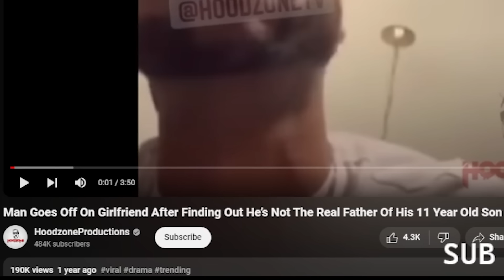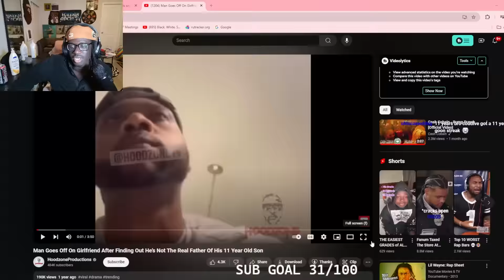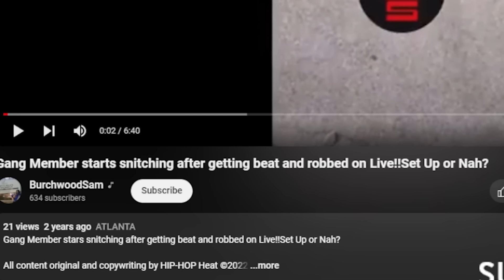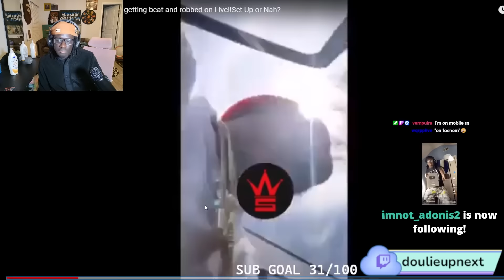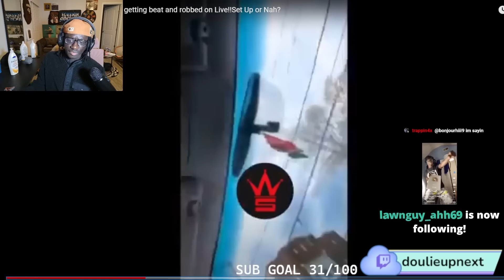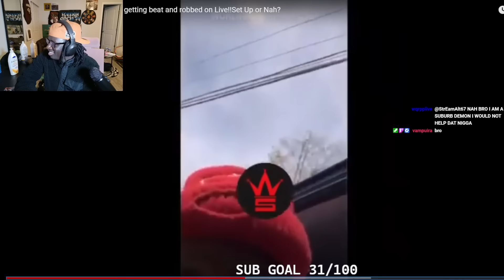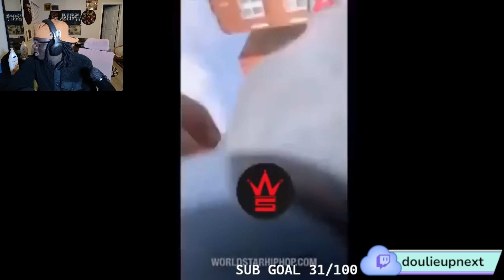Man GOES OFF On GF After Discovering He's NOT The FATHER After 11 YEARS...